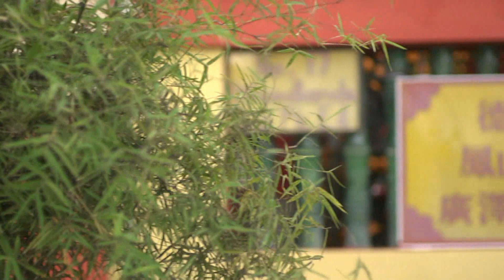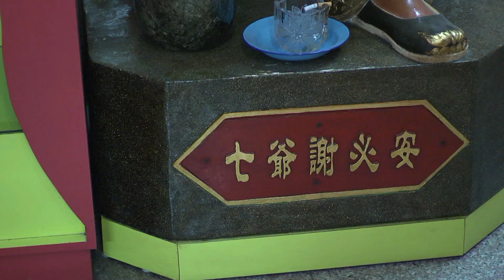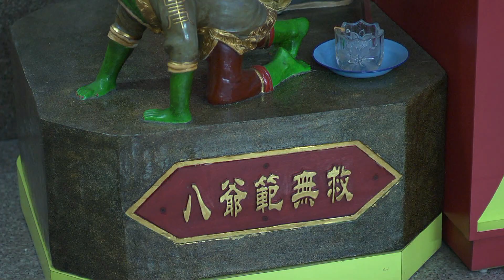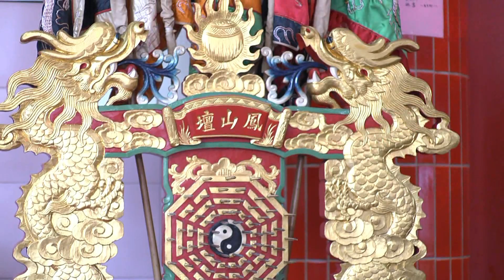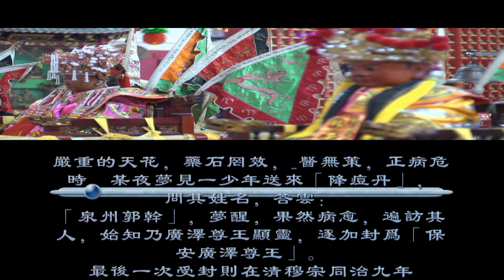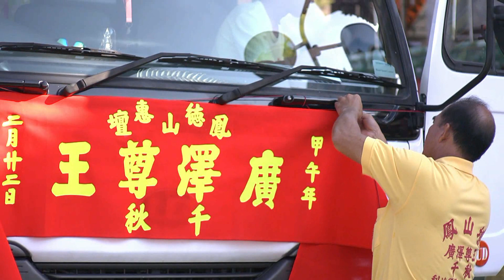De Hui Feng Shan Tan 2014